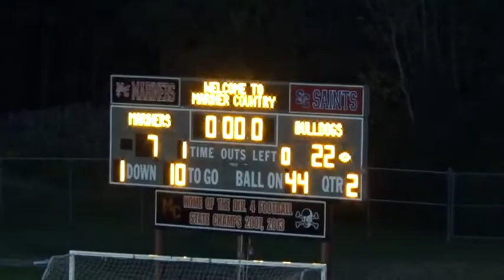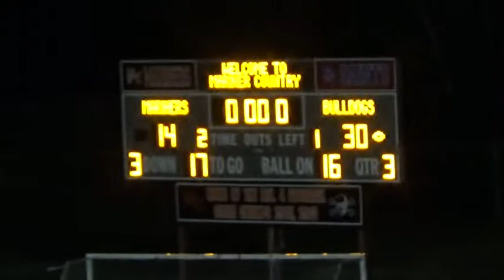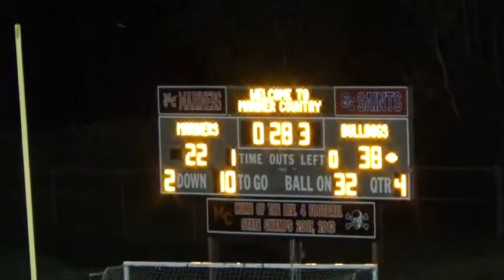Detroit Loyola vs. Marine City Football 2016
Game was played on September 9, 2016.  Loyola won 38-22.